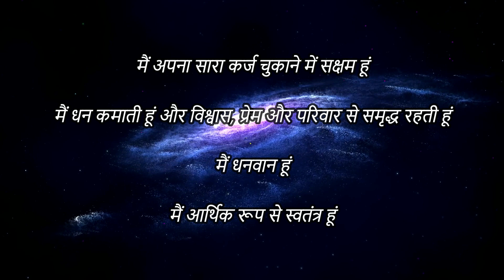Affirmations for Debt Free Life in Hindi